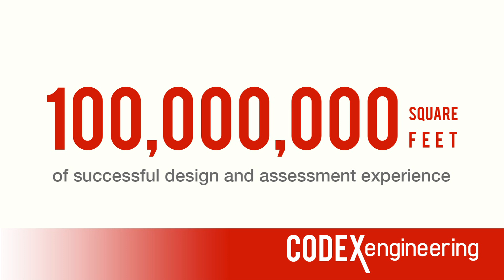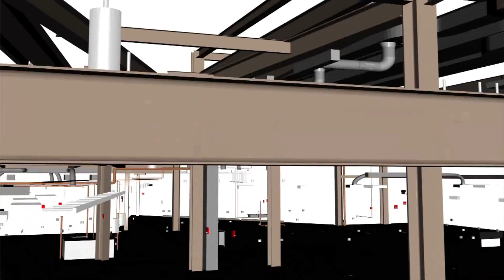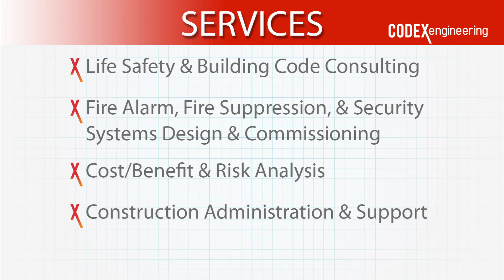CODEX Engineering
CODEX Engineering specializes in fire protection and security engineering.  Whether providing consulting, design, or construction administration services in life safety & building codes, sprinkler & specialized fire suppression, fire alarm & mass notification or integrated security, CODEX is dedicated to achieving decisive solutions to their clients' systems and compliance needs.